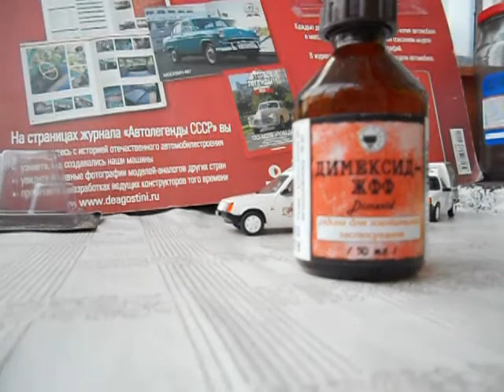Автомобіль на службі ЗАЗ 1305 кавомобіль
Огляд кавомобіля ЗАЗ 1305 та зняття малюнків з модельки.